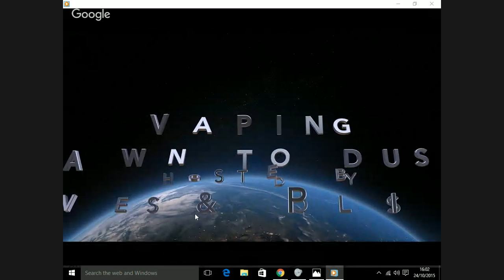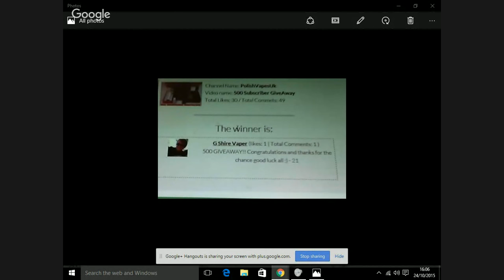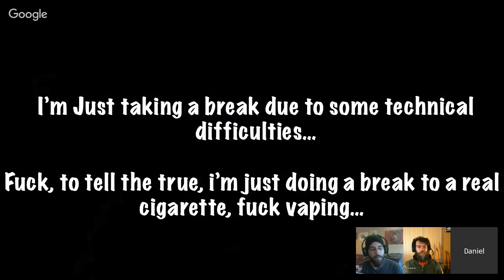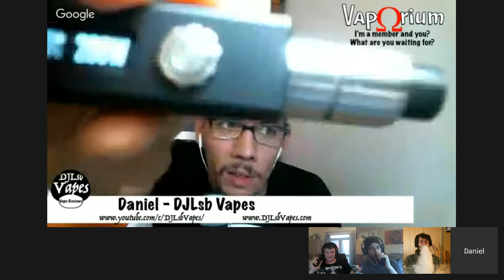POLISHVAPESUK'S ONE YEAR VAPING SMOKE FREE PARTY! Vaping Dawn to Dusk 003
It's Luke's one-year smoke-free anniversary! Come celebrate with us!

Today Juicy was vaping:
Hotcig DX200
Wotofo Sapor RDA dual fused clapton 0.24 ohm
Kanger Kbox Mini
Uwell Crown 0.25 SS Factory Coils

Today PolishVapesUK was vaping:
Cherry Bomber v2 Mech
Vapecige VT200 DNA200
Twisted Messes RDA

As the US West Coast wakes up, things are winding down in Europe, so join your hosts Juicy Jones and PolishVapesUK for a Saturday Morning/Evening talk about Vaping, hear quitting stories from new vapers and regular folks trying to quit, and hear whats going on in the news from the clouds!